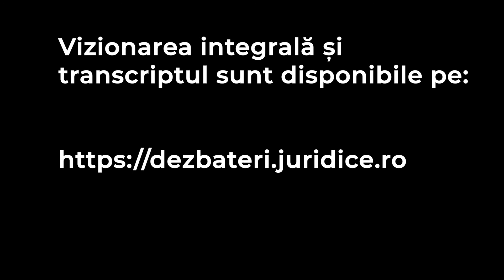Clișee în procesul penal (ediția 310) / 23 oct 2019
– Jud. drd. Cristian Bălan, Judecătoria sectorului 4
– Av. Manuela Gornoviceanu, Managing Associate ȚUCA ZBÂRCEA & ASOCIAȚII
– Av. conf. univ. dr. Norel Neagu, HOTCA & ASOCIAŢII
–  Av. Augustin Zăbrăuțanu, Managing Partner ZĂBRĂUȚANU POPESCU & ASOCIAȚII

Moderator
– Jud. drd. Cătălin Magdalena, Președinte Secția penală a Tribunalului București